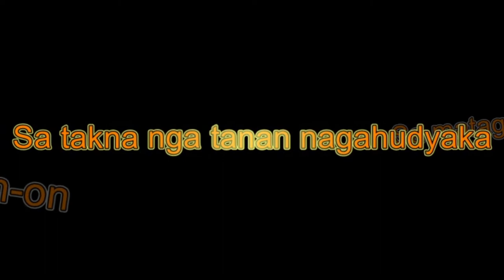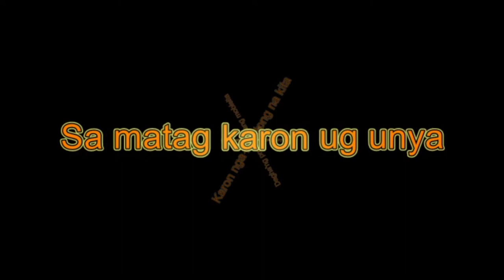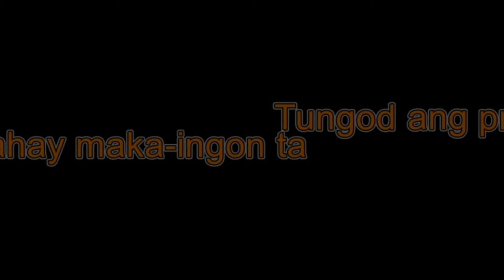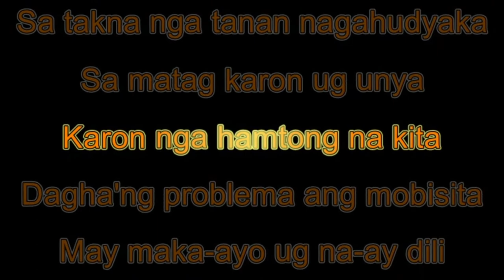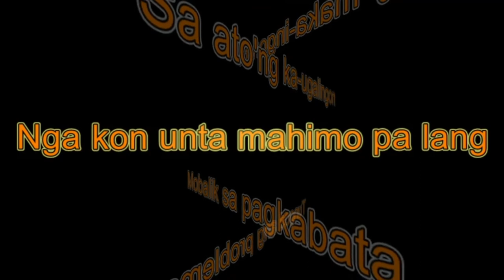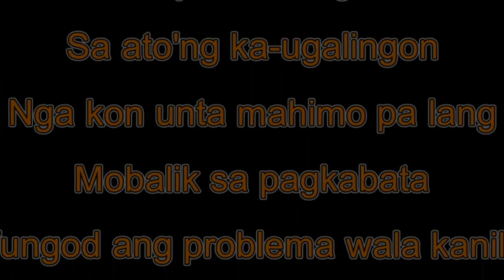SA UNA UG KARON - BUNSO - Karaoke with Original Minus One - 5th Cebu Popular Music Festival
SA UNA UG KARON
Finalist, 5th Cebu Popular Music Festival, 1985
Music & lyrics by Zaldy Coronado
Interpreted by BUNSO

In this video, the song is played two times: During the first time, it's your opportunity to sing along with the original Interpreters, BUNSO. During the second time,  it's your turn to sing the song yourself with the original minus one.